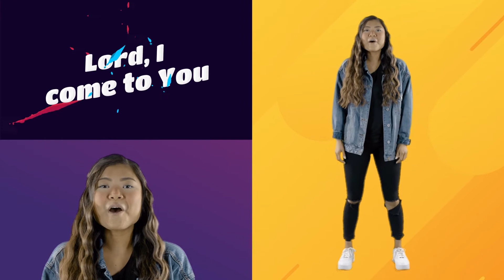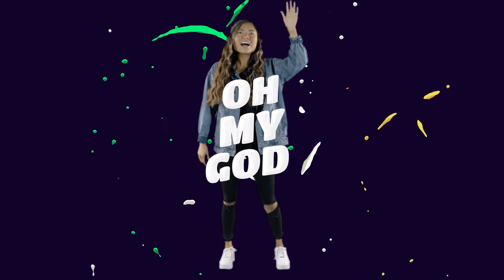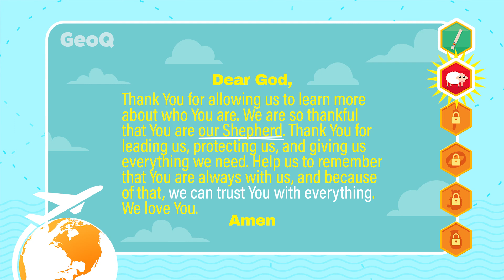On The Go (Elementary) - Week 2 - 4.25.21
NEED TO KNOW: God is my Shepherd!
BIBLE STORY: David // Psalm 23

**Curriculum by NewSpring Resources